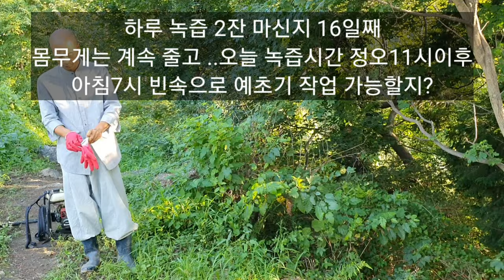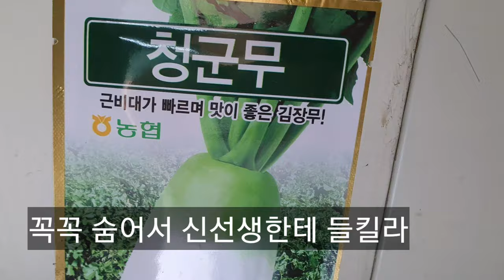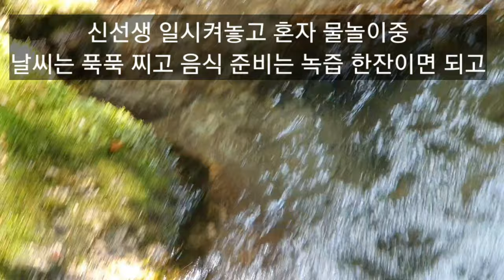긴장마끝..예초기작업, 가을무우 파종전 텃밭고르기~녹즙식 17일째 노동가능할까?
8월1일부터 녹즙댠식 시작
오전11~12시사이 각종약초+당근 녹즙한잔
오후3~4시사이  과일즙 한잔
몸상태는 양호하나 살은 조금씩 빠지고 있음
특히 근육이 약해짐
견과류나 씨앗도 같이 즙짤예정
단식궁금한분 상담전화
신선생 010_9900_0017 오전8시부터 오후7시까지